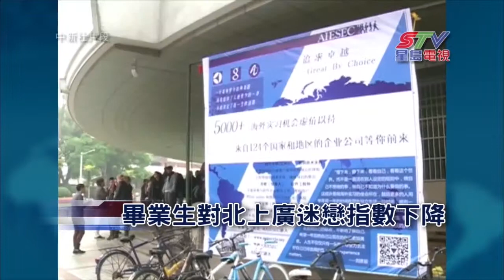(國)畢業生對北上廣迷戀指數下降